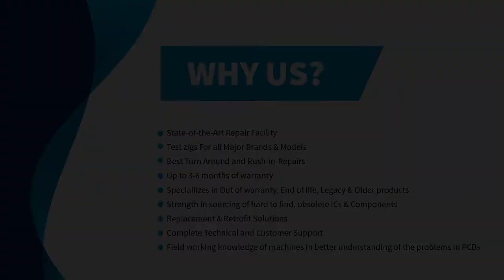Allen Bradley 1785-L60B/E PLC